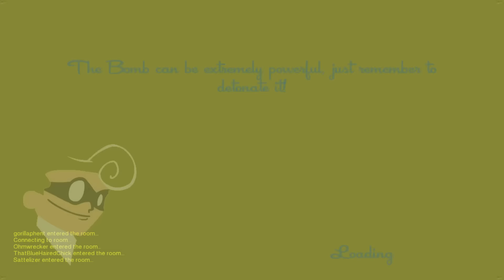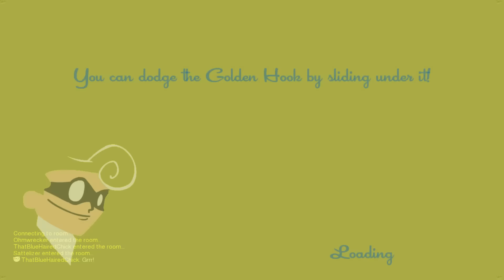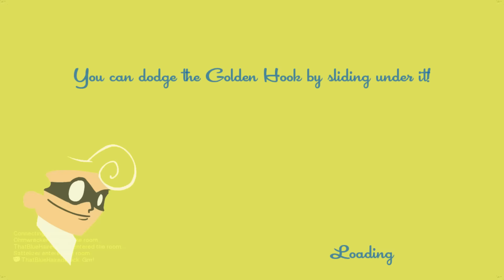SPEEDRUNNERS | "THE TRY HARD IS REALLY THAN EVER" | w/ Ohmwrecker, Sattelizer, Venomkisser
10%OFF CODE: gorillacrew

Greensboro N.C.
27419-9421